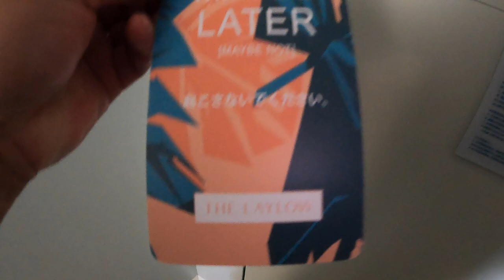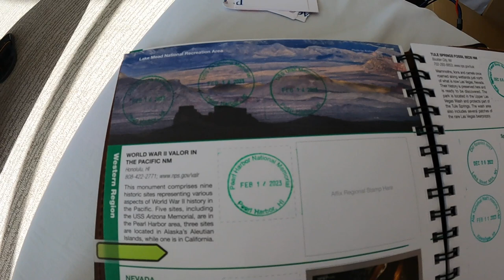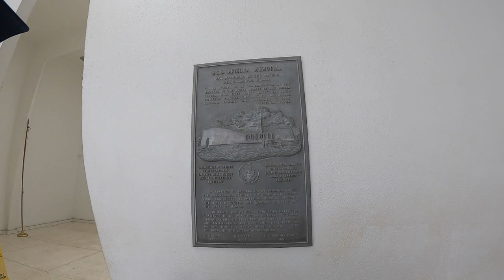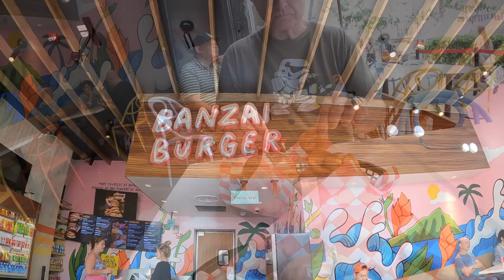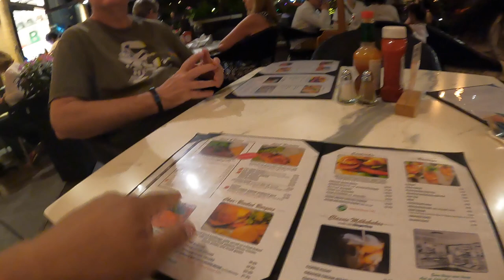Hawaii Part 4 - World War II Valor In The Pacific NM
World War II Valor In The Pacific National Monument
Honolulu, HI
nps.gov/valr